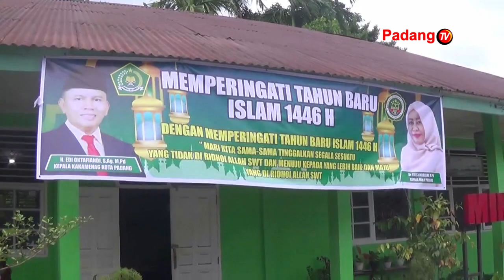Kakan Kemenag Padang Datangi MIN 1 Padang Terkait Dugaan Pungli & Pemberhentian Sepihak Guru Honorer